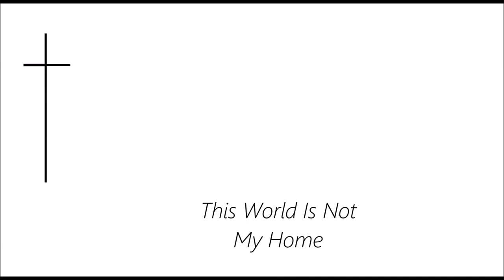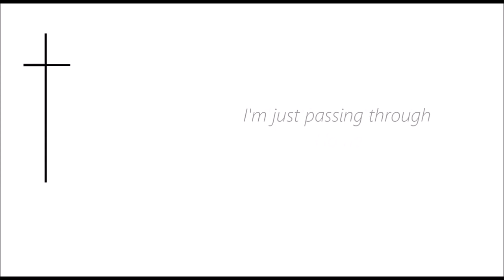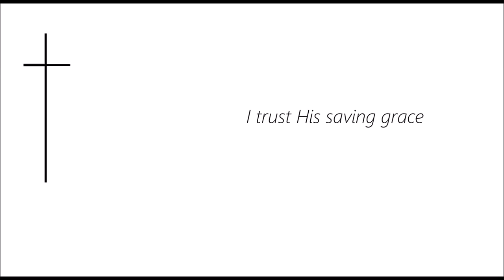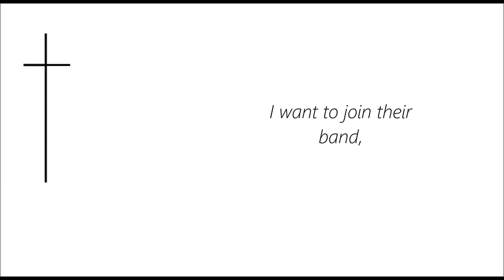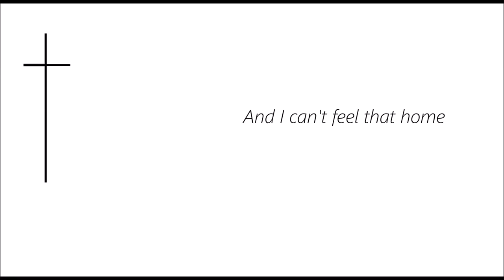This World Is Not My Home - Wings Of Faith (Fred Baca)